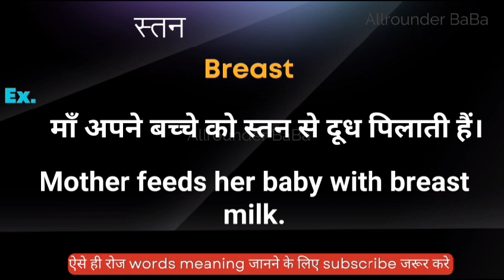स्तन को इंग्लिश मे क्या कहते हैं || stan ka english meaning || word meaning in english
Stan meaning in english
Hindi to English
Word meaning